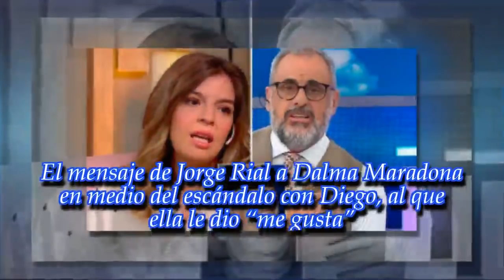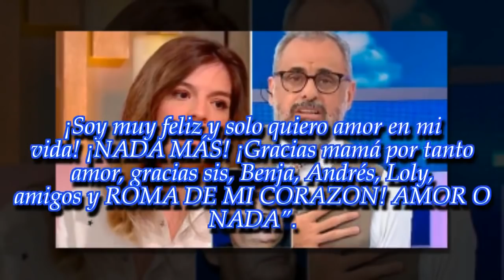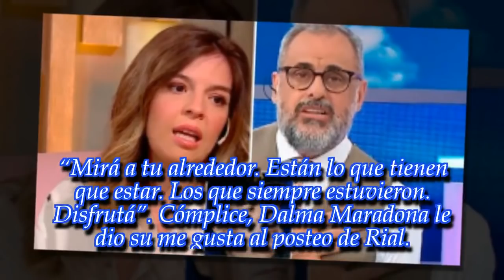El mensaje de Jorge Rial a Dalma Maradona en medio del escándalo con Diego, al que ella le dio...